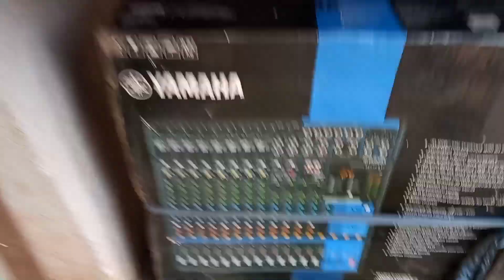ଦଣ୍ଡ ନାଚରେ କଣ ସବୁ sound 🔊ଲାଗୁଛି//Vagu Odia Vlog#odisha#vlog#Vaguodiavlog#daliyvlogs